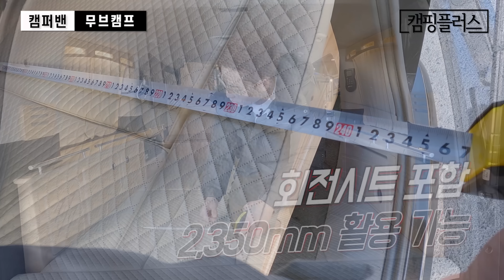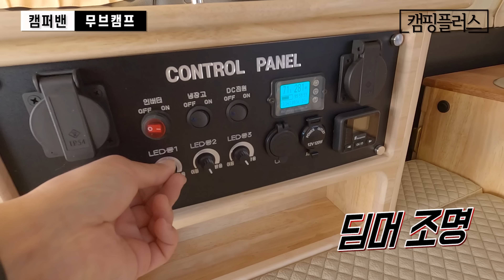내 취향에 맞춰 제작하는 캠핑카 │ 스타리아, 스타렉스 전부 가능 │ 높은 고객 만족도 │ 800만 원대부터 시작 │ 무브캠프 캠퍼밴 리뷰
◆ 경남 양산에 위치한 무브캠프에 방문했습니다. 스타리아, 스타렉스 전 모델로 제작이 가능한 캠핑카를 생산하고 있습니다. 자신의 취향에 맞는 구조와 제품을 선택할 수 있으며 기존 캠핑카의 리모델링도 가능하다고 합니다. 실유저분들의 사후관리 및 품질에 대한 만족도가 높은 업체입니다.

◆업체 정보◆
- 업체명 : 무브 캠프
- 위치 : 경남 양산시 동면 영천로 79-7
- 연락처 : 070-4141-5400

◆차량 정보◆
-차량명 : 무브캠프 캠퍼밴
-가격 :  스타렉스 825만 원부터, 스타리아 880만 원부터 ( 부가세 포함, 차량가 별도 )